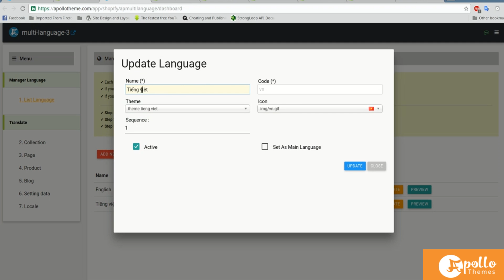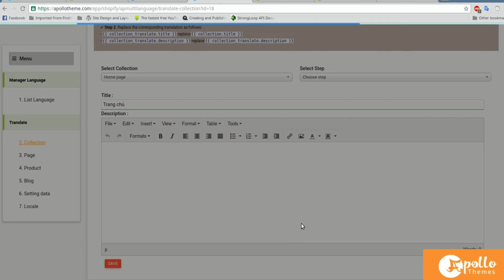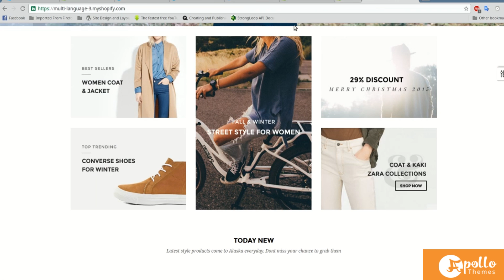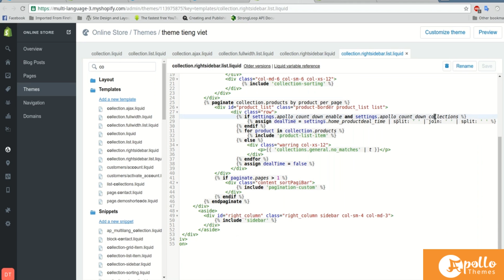[ Ap Multi-language Shopify Apps] Collection Page Translation - apollotheme.com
Dear everyone,

This video will guide to you the way to translate a collection page by using Ap multi-language apps